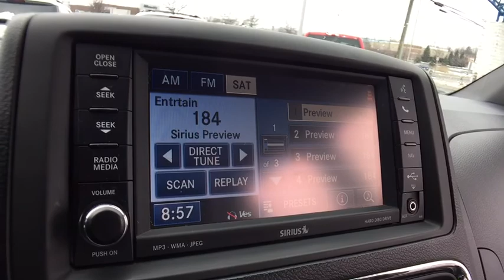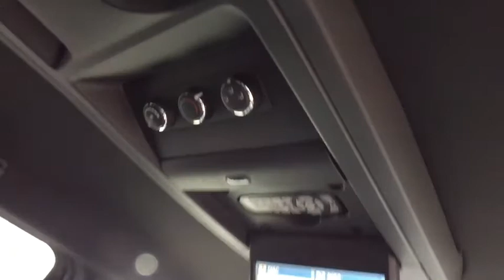2012 Dodge Grand Caravan Lake Orion, Rochester, Oxford, Auburn Hills, Clarkston, MI 160418A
Dark Charcoal Pearlcoat U 2012 Dodge Grand Caravan available in Lake Orion, Michigan at Wally Edgar Chevrolet. Servicing the Rochester, Oxford, Auburn Hills, Clarkston, MI area.